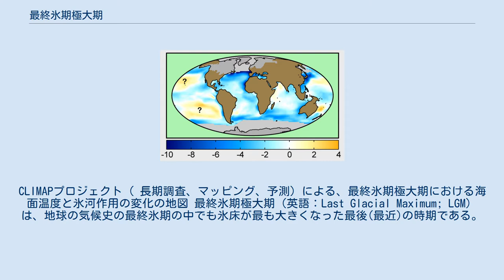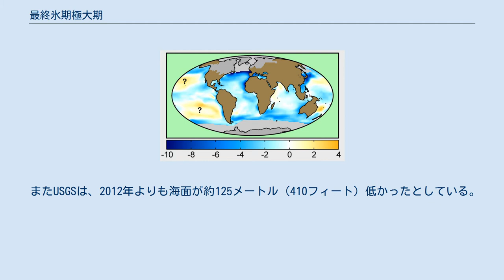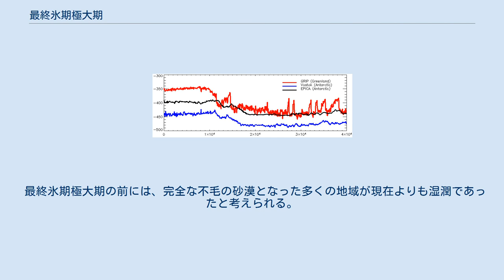最終氷期極大期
CLIMAPプロジェクト（ 長期調査、マッピング、予測）による、最終氷期極大期における海面温度と氷河作用の変化の地図 最終氷期極大期（英語：Last Glacial Maximum; LGM）は、地球の気候史の最終氷期の中でも氷床が最も大きくなった最後(最近)の時期である。
 氷床は北米、北欧、アジアの大部分を覆う巨大な氷床が見られた。
これらの氷床は地球の気候に大きな影響を与え、干魃、砂漠化、海面の大幅な低下などを引き起こした。
その後、「氷河期のピーク」として知られる期間が続いた。
 ピーター・クラークらによると、氷床の成長は3万3000年前から始まった。
氷床が最大になったのは、約2万6500年前頃(26,500CP)から、北半球で退氷が始まり海面が急激に上昇した1万9000年前もしくは2万年前の間である。
南極では約1万4000年前(14,000 CP)に退氷が始まった。
 最終氷期極大期はイギリスではディムリントン亜氷期と呼ばれ、3万1000年前から1万6000年前とされてる。
 また最終氷期極大期はヨーロッパにおける旧石器時代の考古学でいう、オーリニャック文化、グラヴェット文化、ソリュートレ文化、マドレーヌ文化、ペリゴルディアン文化にまたがっている。
 最終氷期極大期の後には、晩氷期が続いた。
 グリーンランド氷床コアによる後氷期の気温の変遷 過去4万年分の気温 Blue Marble 3000によると、約21,000年前の世界の平均気温は9℃だった。
 これは、2013年から2017年の平均気温よりも約6℃低い。
 また最終氷期極大期の平均気温は現在よりも約6.1℃低く、平衡気候感度は3.4度であり、コンセンサスの範囲である2～4.5度と一致している。
 アメリカ地質調査所によると、最終氷期極大期には恒常的な夏の氷が地球表面の約8％、陸地の約25％を覆っていた。
 またUSGSは、2012年よりも海面が約125メートル（410フィート）低かったとしている。
 氷床や氷帽の形成には、長期にわたる寒さと降水(降雪)が必要である。
東アジアでは北米やヨーロッパの氷河地帯と同じような気温であったにもかかわらず、標高の高いところを除いて氷河がない状態が続いていた。
この違いは、ヨーロッパの氷床の上に広範囲の高気圧が発生していたためである。
 最終氷期極大期は世界中で気温が低く、ほとんどの場所で乾燥していた。
南オーストラリアやサヘルのような極端な地域では現在と比べて降雨量が90％も減少していた可能性があり、ヨーロッパや北米の氷河期の地域とほぼ同じ程度に植物が減少していた。
影響が少なかった地域でも多雨林の面積は大幅に減少し、特に西アフリカではわずかなレフュージアが草原に囲まれているだけであった。
 アマゾン熱帯雨林は広大なサバナによって2つの大きなブロックに分割された。
東南アジアの熱帯雨林もおそらく同様の影響を受け、スンダランド棚の東端と西端を除いて落葉樹林が拡大した。
中央アメリカとコロンビアのチョコ地域だけは熱帯雨林がほぼ無傷で残っていたが、これはこの地域の降雨量が非常に多かったためと考えられている。
 最終氷期極大期の植生パターンを示した地図 世界のほとんどの砂漠が拡大した。
例外として現在のアメリカ合衆国西部では、ジェット気流の変化により現在は砂漠となっている地域に大雨が降り、ユタ州のボンネビル塩湖を代表とする大きな湖が形成された。
これはアフガニスタンやイランでも起こり、カヴィール砂漠に大きな湖が形成された。
 オーストラリアでは移動する砂丘が大陸の半分を覆い、南アメリカのグランチャコやパンパも同様に乾燥した。
現在の亜熱帯地域でも森林のほとんどが失われた。
特にオーストラリア東部、ブラジルの大西洋岸森林、中国南部では、乾燥した条件のために開放的な疎林が多くなった。
中国北部は寒冷地でありながら氷河に覆われていなかったため、草原とツンドラが混在していたが、ここでも樹木の北限は現在よりも20°以上南にあった。
 最終氷期極大期の前には、完全な不毛の砂漠となった多くの地域が現在よりも湿潤であったと考えられる。
特にオーストラリア南部のアボリジニの居住地域は、現在より4万年前から6万年前までの間は雨が多かったと考えられている。
 最終氷期極大期には、海抜の低い低中緯度の地表面が現在の温度よりも平均で5.8℃寒かったと推定されている。
この推定は従来用いられてきた種の存在量のからではなく、地下水に溶け込んだ希ガスの分析による...